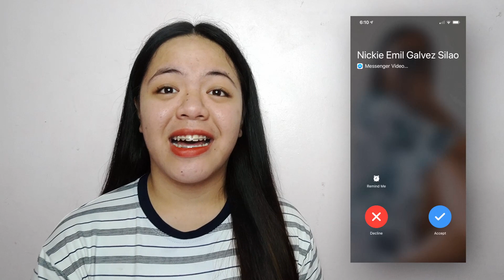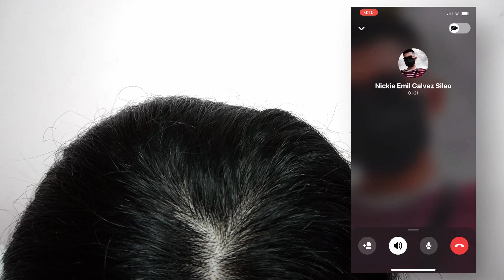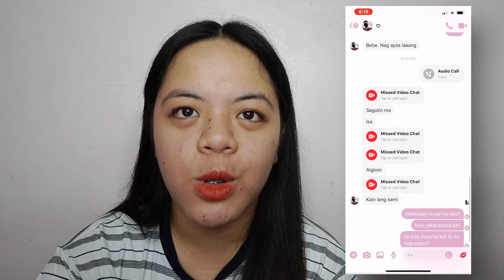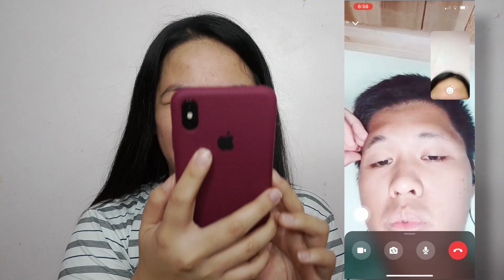TOXIC GIRLFRIEND CHALLENGE | "Maghiwalay na tayo"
Bibi's Closet:
what YSAp, Ally'! ♡

Why, "Ally'"? it means "support"! ♡

SHARE my video and let’s build an Ally!

LET’S BE ALLY’!